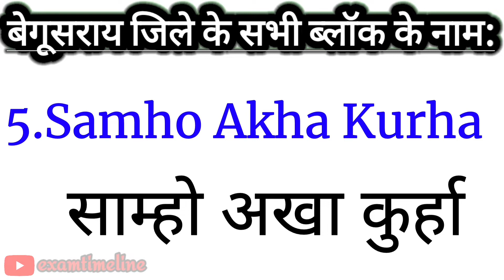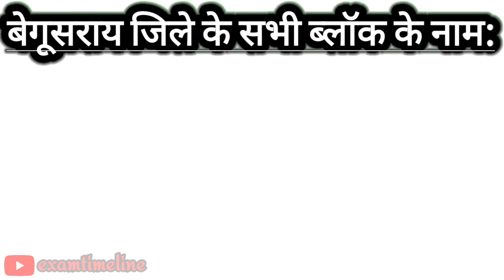Begusarai Jila Ke 18 Block Ke Naam| Begusarai All Block Name| Blocks In Begusarai District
Welcome to "Exam Timeline" Youtube Channel. Today's we are going to learn "Begusarai District All Blocks Name (बेगूसराय जिले के सभी ब्लॉक के नाम)" English aur Hindi mai. This interesting video of Begusarai All Blocks Name helps to students who are looking for information about Blocks Of Begusarai District (Bihar).This video is very simple and easy to remember.  So, watch till end to know All Blocks of Begusarai District.

Bihar Begusarai District Blocks Highlights In This Video:

1. Begusarai (बेगूसराय), 2. Barauni (बरौनी), 3. Matihani (मटिहानी), 4. Birpur (बीरपुर), 5. Samho Akha Kurha (साम्हो अखा कुर्हा), 6. Balia (बलिया), 7. Dandari (डंडारी), 8. Sahebpur Kamal (साहबपुर कमल), 9. Teghra (तेघरा), 10. Bachhwara (बछवारा), 11.Bhagwanpur (भगवानपुर), 12. Mansoorchak (मंसूरचक), 13. Cheriya Bariyarpur (चेरिया बरियारपुर), 14. Chhorahi (छौडाही), 15. Khudabandpur (खोदावन्दपुर), 16. Bakhari (बखरी), 17. Garhpura (गढ़पुरा), 18. Nawkothi (नावकोठी)